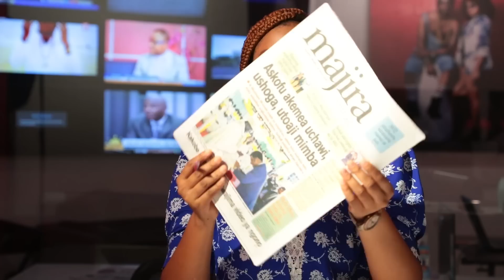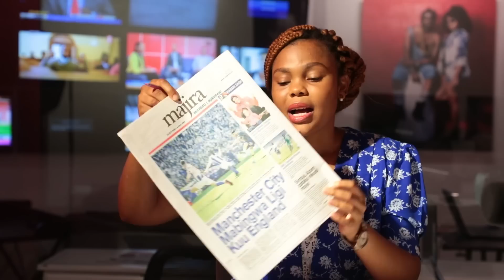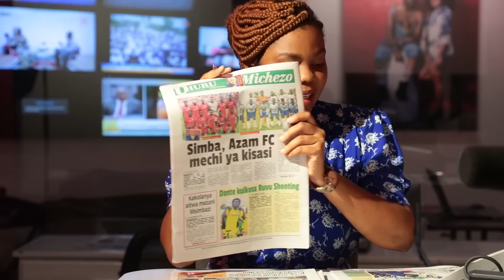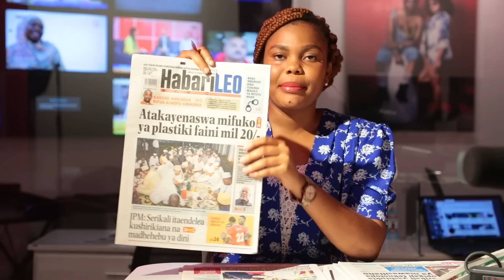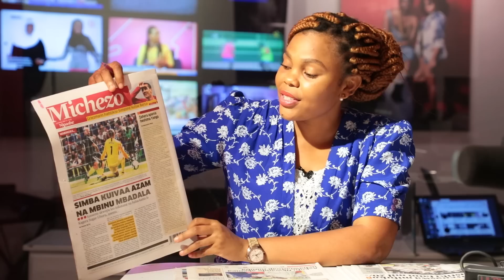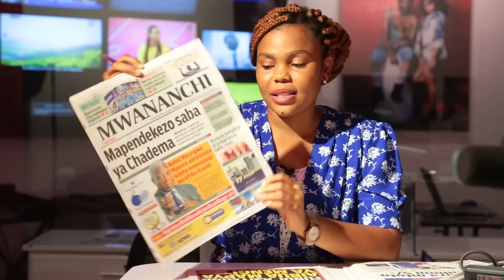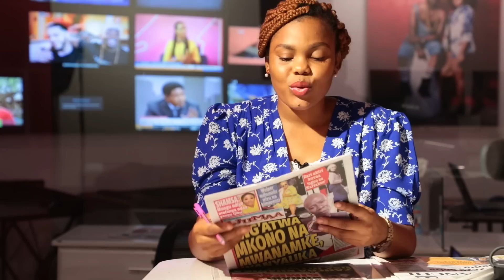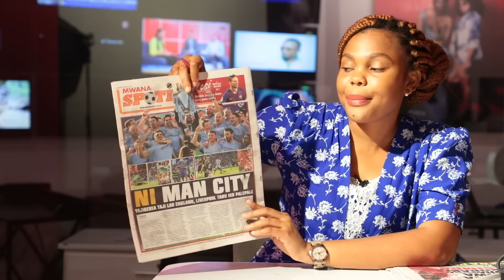LIVE MAGAZETI: Baba auza mtoto kwa milioni 5, Askofu akemea uchawi, ushoga, utoaji mimba